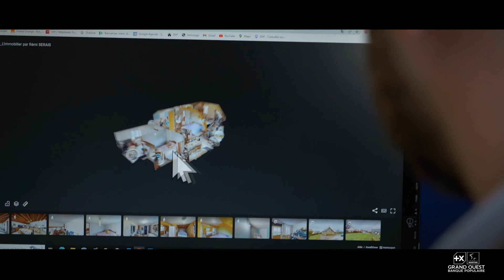La TeamProBPGO au plus plus près du terrain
La TeamProBPGO réaffirme notre engagement auprès de tous les professionnels du Grand Ouest.

Proximité et expertise avec une grosse dose d'enthousiasme au service de nos clients Professionnels !